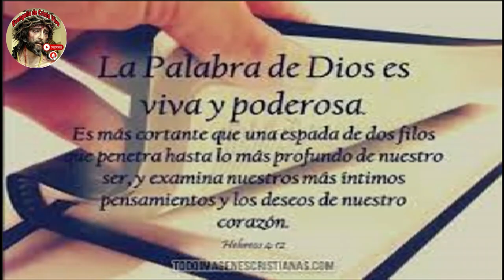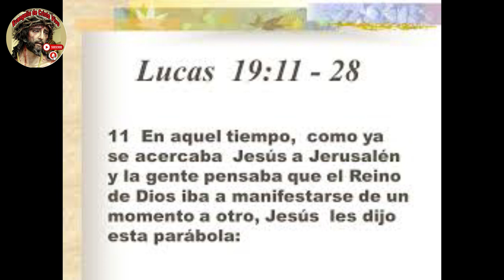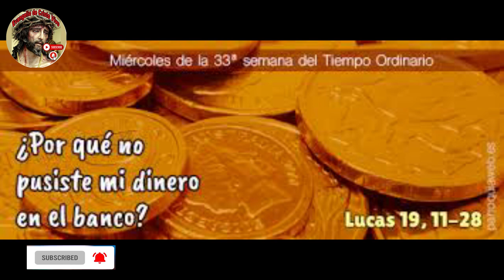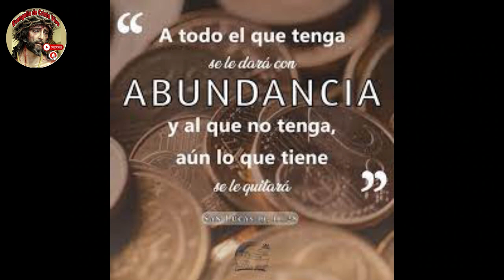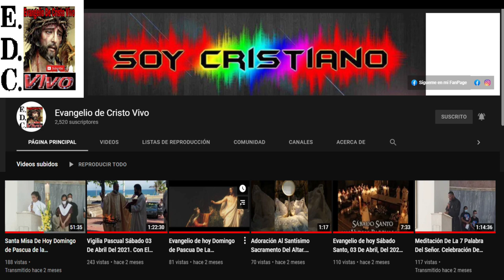Evangelio De hoy Miércoles 22 De Noviembre Del #2023 Con el Rev.